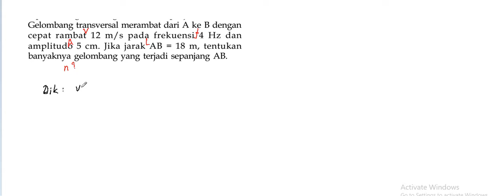soal 6 jumlah gelombang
Gelombang
 jumlah gelombang